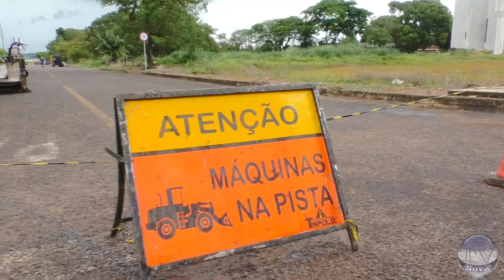Sec. de obras Eliane fala sobre a aplicação o micro revestimento asfáltico em Canarana